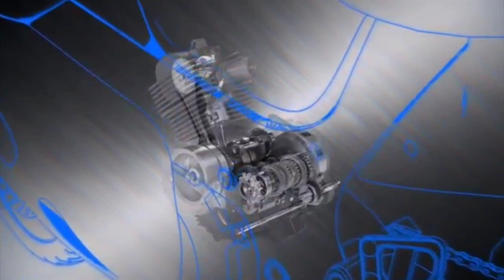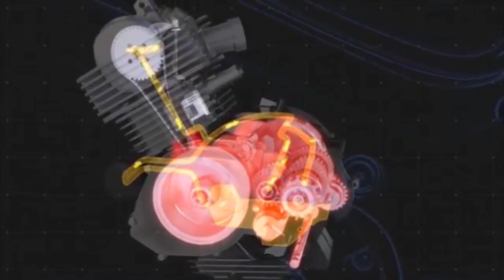PENTING : TIPS PENANGGULANGAN PERTAMA MOTOR KEBANJIRAN.|| NMAX GW KEBANJIRAN 😭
YAMAHA NEW NMAX 2020 GW KERENDEM  BANJIR.! INI TIPS PENANGGULANGAN PERTAMA MOTOR KEBANJIRAN.